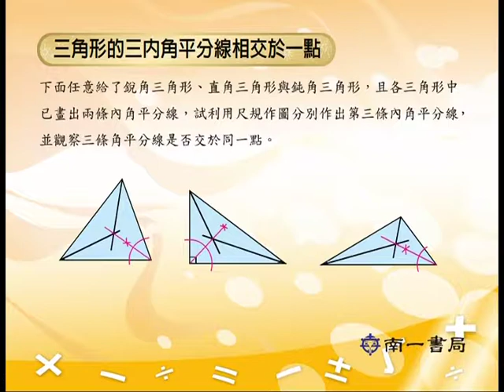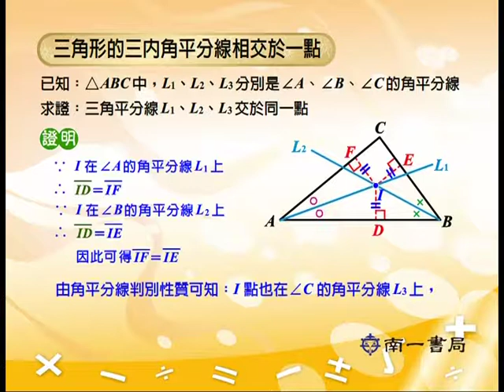V557 三角形的三內角平分線相交於一點